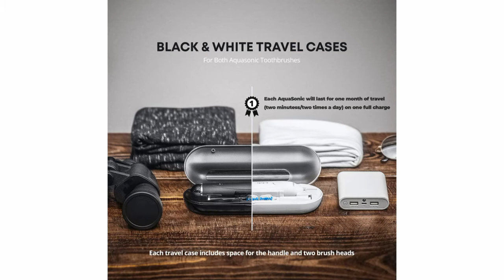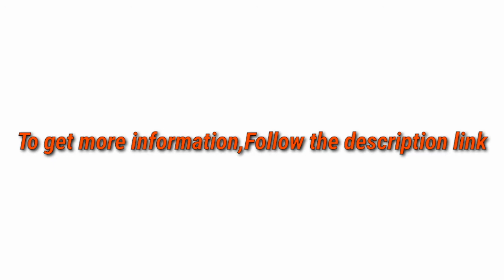5 Best Electric Toothbrushes 2021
► links to the 5 Best Electric Toothbrushes of amazon Listed in this video:

► Number 5
► Product Name- Oral-B GENIUS X Electric Toothbrush With 3 Replacement Brush Heads & Case, Black, 1 Count

► Number 4
► product name- AquaSonic Duo Dual Handle Ultra Whitening 40,000 VPM Wireless Charging Electric ToothBrushes - 3 Modes with Smart Timers - 10 Dupont Brush Heads & 2 Travel Cases Included

►Number 3
► product Name- Waterpik CC-01 Complete Care 9.0 Sonic Electric Toothbrush + Water Flosser, White, Medium

►Number 2
► product name- Fairywill E11 Electric Toothbrush for Adults with 8 Dupont Bursh Heads, Ultra Sonic Cleaning with 40,000 VPM, 5 Modes, 2 Hours Charging for 25 Days Use, Black Series Rechargeable Power Toothbrush

►Number 1
► product name- Hanasco Sonic Electric Toothbrush USB Rechargeable Toothbrush Soft Bristles Oral Care Gum Clean Whiten Adult Toothbrush 3 Replacement Brush Heads 4 Modes with Automatic Timer IPX7 Waterproof Pink

I try my best ElectricToothbrush of amazon mentioned in this video...

There are 5 Best Electric Toothbrushes of Amazon. if You would like to know about any products details follow the description link.